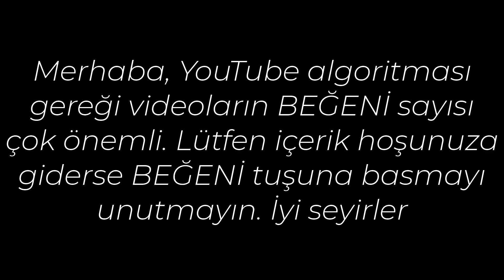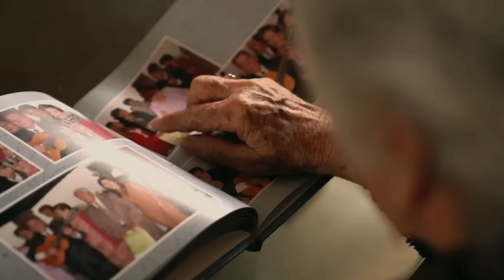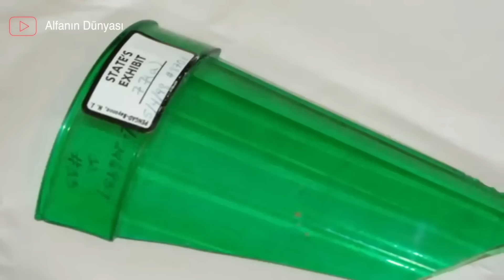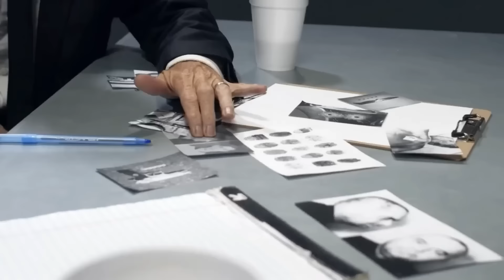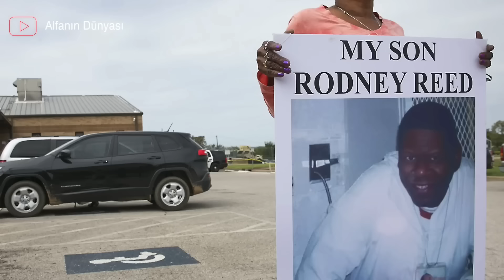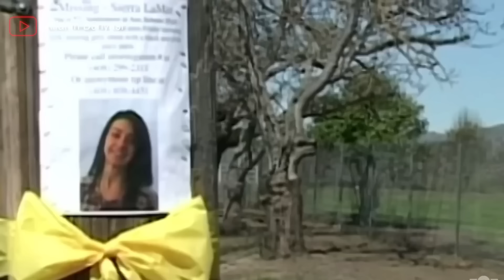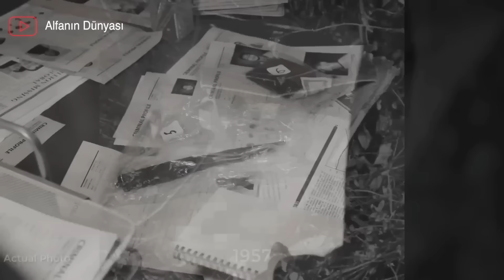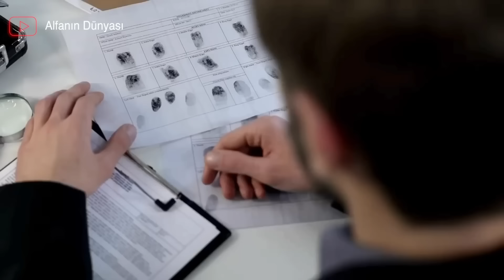Beyninizde Yankılanacak Artvin Canavarı ve 2 Gerçek Olay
00:07 Adnan Çolak – Artvin Canavarı